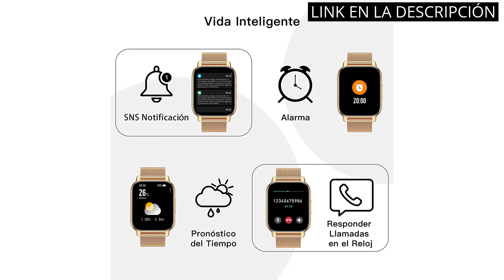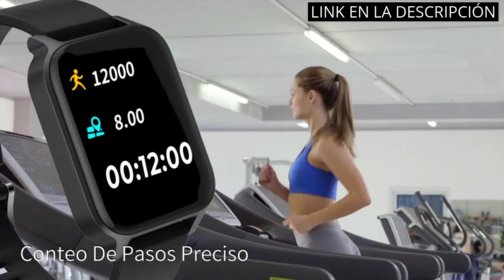【SMARTWATCH CON WHATSAPP】Los 5 mejores smartwatches con WhatsApp del mercado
✅ Más información

✋  Aquí están los 5 mejores smartwatches con whatsapp del mercado disponibles en el mercado.

🔽🔽🔽 ENLACES DE COMPRA SMARTWATCH CON WHATSAPP 🔽🔽🔽

1) Amazfit Bip 3 SmartWatch con Pantalla a Color Grande de 1,69" 50 Esferas Reloj con 60 Modos Deportivos 5 ATM Resistente 14 días Duración de la Batería con Frecuencia cardíaca Monitor de SpO2

2) Popglory Reloj Inteligente Mujer con Llamadas y Asistente Voz, 1,85'' Smartwatch Mujer 2 Correas,Pulsera Actividad Presión Arterial Ritmo Cardíaco Oxígeno Sanguíneo, Regalo Mujer Hombre Android iOS

3) Amazfit GTS 2 Mini Reloj Inteligente Smartwatch Fitness Diseño Delgado Duración de Batería de 14 días más de 70 Modos Deportivos Medición del Nivel de SpO2 Monitorización de Frecuencia Cardíaca Sueño

4) Cloudpoem Smartwatch,Reloj Inteligente Mujer Impermeable IP68 Pulsera Actividad Reloj Deportivo con Pulsómetro Monitor de Sueño Calorías Podómetro para Android iOS (Rosa)

5) LEMFO Reloj Inteligente Hombre Mujer Hacer o Contestar Llamadas, Smartwatch con Frecuencia Cardíaca, SpO2, Monitoreo de Presión Arterial y 19 Modos Deportivos, para Android iOS (2 Correas)

00:00 - Intro
00:05 - 1) Amazfit Bip 3 SmartWatch con Pantalla a Color...
00:43 - 2) Popglory Reloj Inteligente Mujer con Llamadas y Asistente...
01:16 - 3) Amazfit GTS 2 Mini Reloj Inteligente Smartwatch Fitness...
01:53 - 4) Cloudpoem Smartwatch,Reloj Inteligente Mujer Impermeable...
02:34 - 5) LEMFO Reloj Inteligente Hombre Mujer Hacer o Contestar...
03:20 - Outro